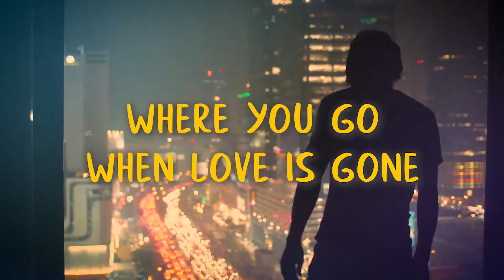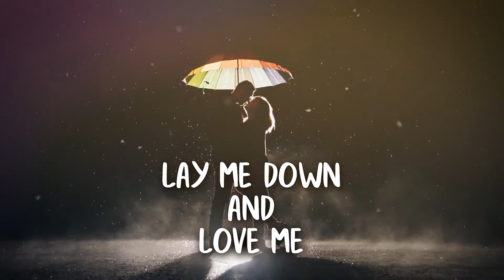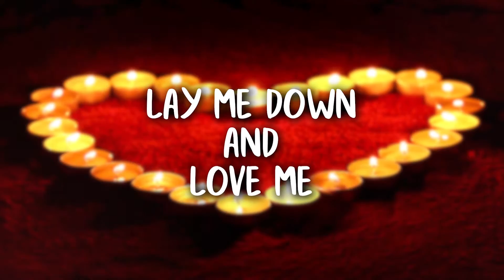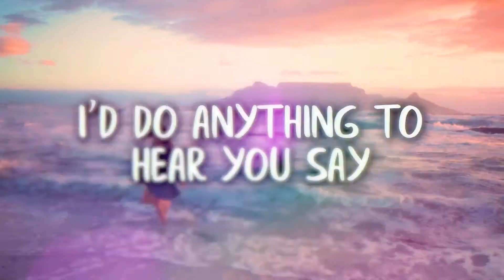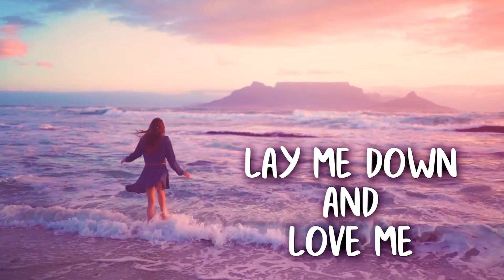Lay Me Down - OFFICIAL LYRIC VIDEO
The 3rd video release from our new album, RM II, available for download on Apple Music, Spotify, Pandora, YouTube, Deezer, Facebook, Tik Tok, Google Play, Amazon Music, and 150 additional streaming & download services!

CD AVAILABLE @ AMAZON & HEARNOW